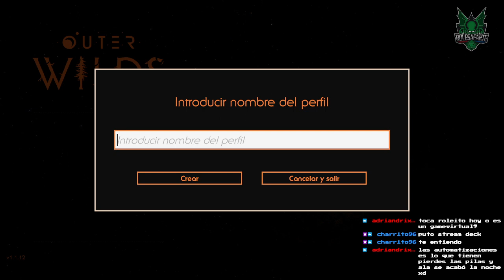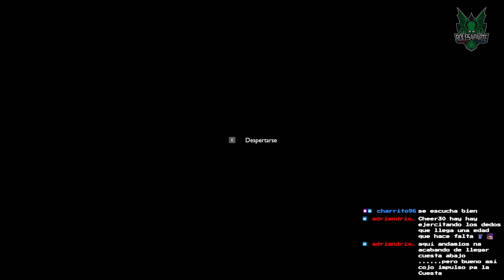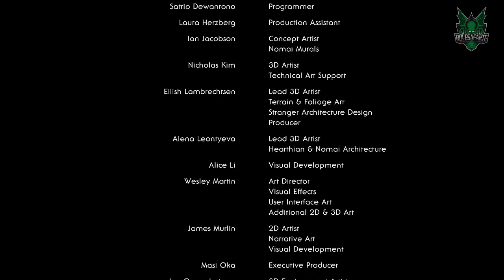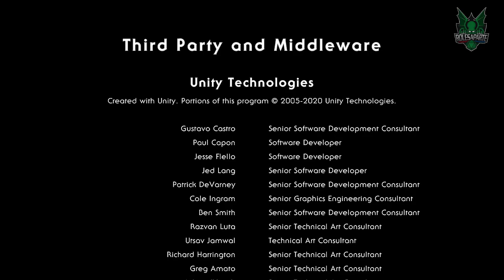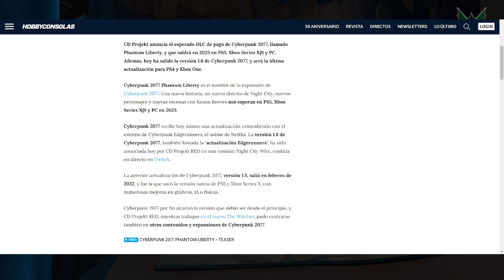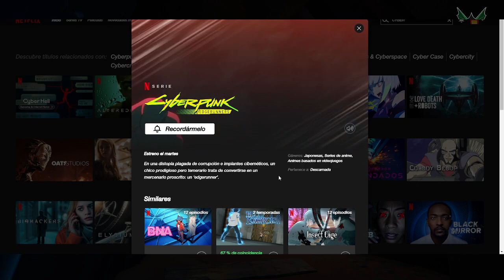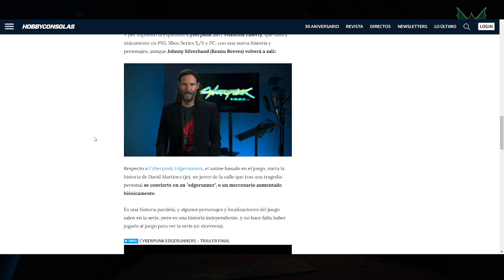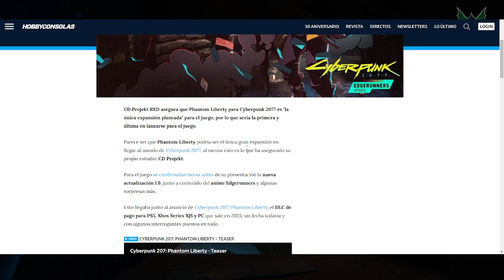Los jueves Locos con Zafy - Outer Wilds #1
Te presentamos Outer Wilds, un videojuego de aventuras intergaláctica donde descubrirás la creación de planetas y desentrañaras los misterios del universo, móntate junto a zafi donde te ayudará a buscar los grandes misterios del espacio infinito